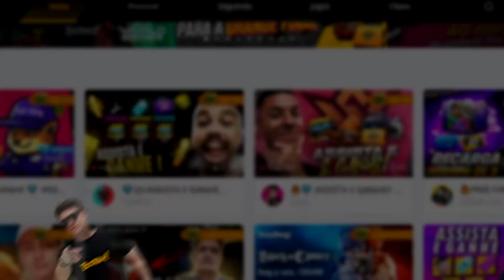TILTADO COM SQUAD ALEATORIO NO PUBG | CORTES do BURGAO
burgao fica tiltado com squad aleatorio conversando sobre coisas nada ve no voice do pubg kkkkk